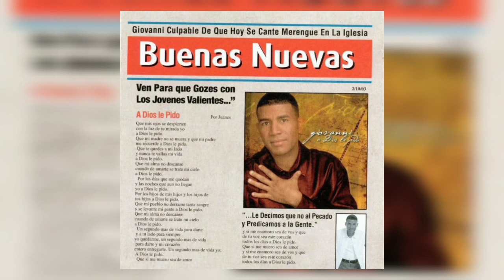Giovanni Rios - Machácalo (Audio)